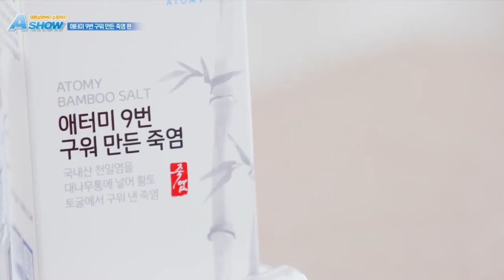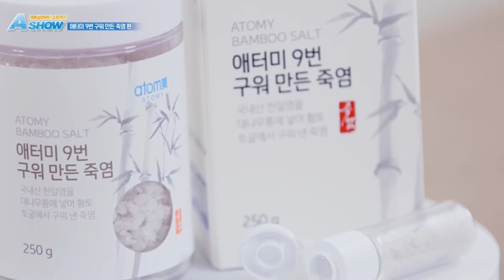Atomy A Show Product Introduction - Bamboo salt made 9 times - Korean